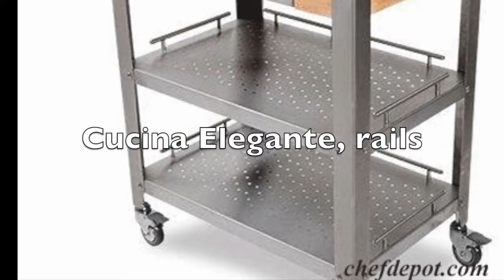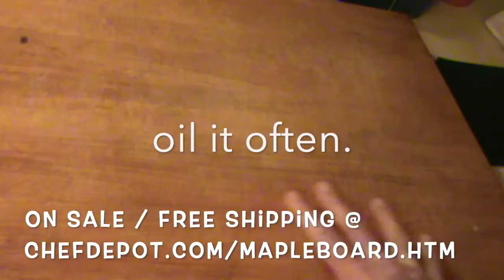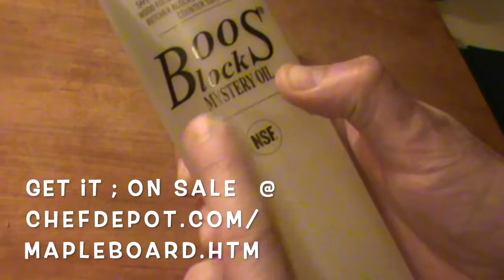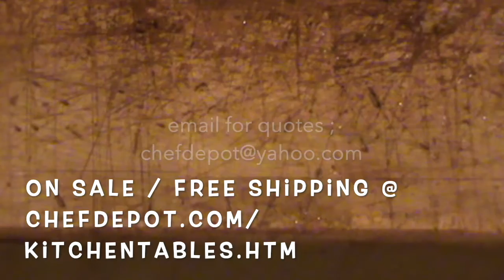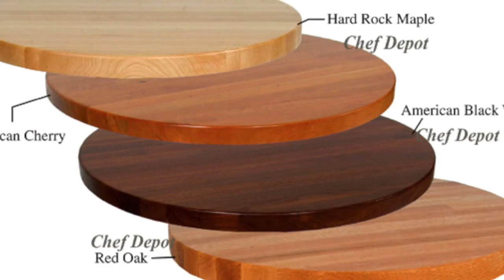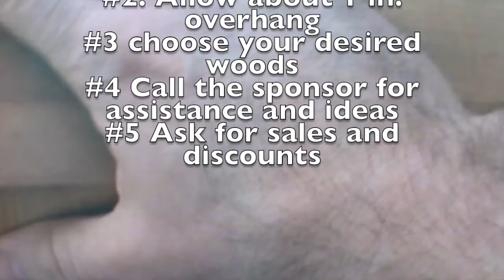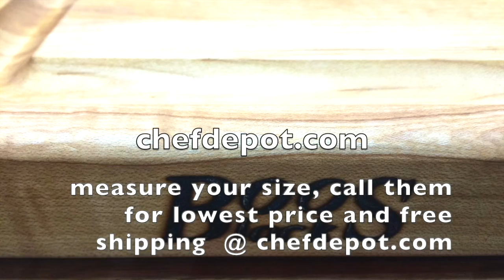Best Cream Soup Recipes and Tips - YouTube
(low prices - best quality).   Best Cream Soup Recipes and Tips - YouTube YouTube .